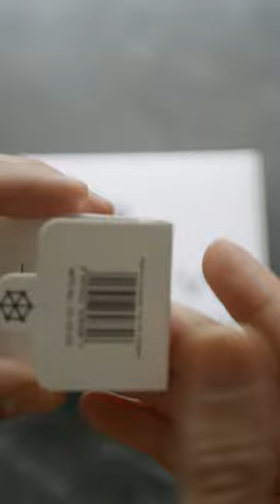Satisfying Clicky Trigger Mod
Airsoft loadout BTW